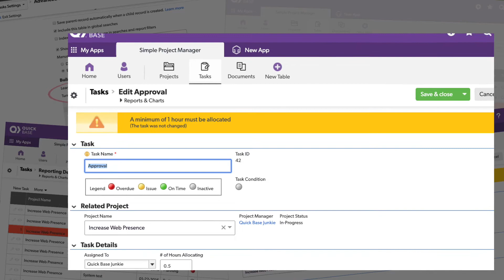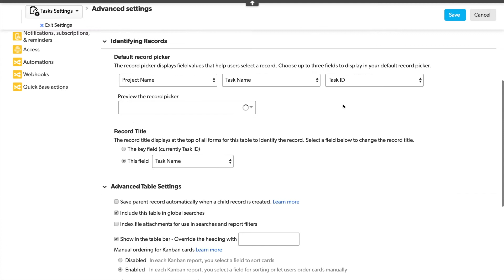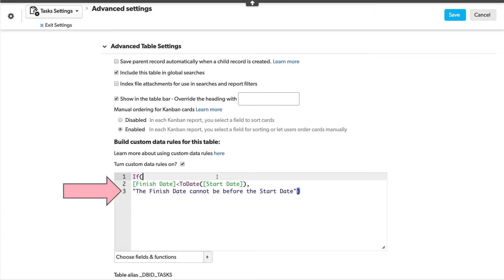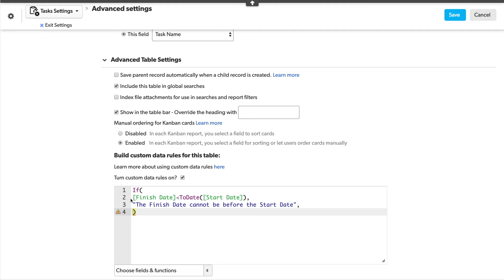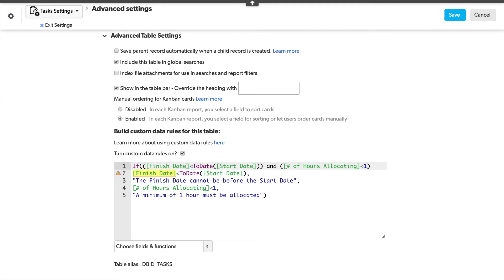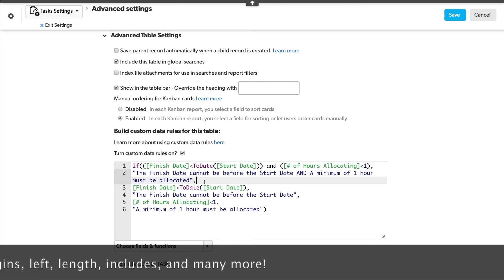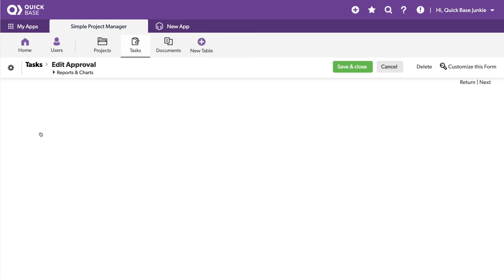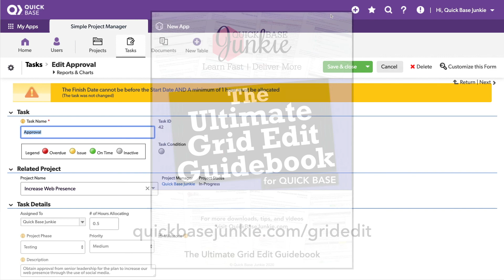Quality Control with Custom Data Rules in Quickbase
What is a database without data integrity! Ensure the quality of data entered into your Quickbase apps using Custom Data Rules. These rules apply no matter what form is used or even if Grid Edit is used.

In this video, I walk you step-by-step how to set up custom data rules for any table in Quickbase. I break down the formula details for:
* A single data rule
* Multiple data rules
* Combined data rules

Adding Custom Data Rules is simple, once you know the steps:
1. Open the tables Advanced Settings
2. Check the box to "Turn custom data rules on?"
3. Enter your "If" statement formulas with the condition & message

It can feel a bit backward, so be sure to pay close attention to how those "If" statements are utilized in the Custom Data Rule formula!

RESOURCES:
for the formula from the video.

FREE GUIDEBOOK
The Ultimate Grid Edit Guidebook: Using Grid Edit will never be the same!